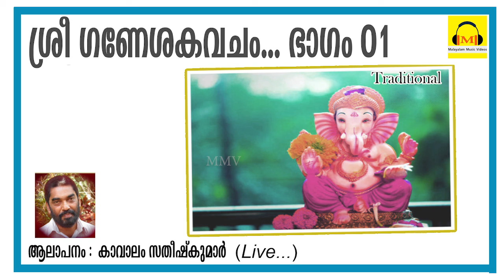DEVOTIONALSONGS SREE GANESHAKAVACHAM | PART 01 | KAVALAM SATHEESHKUMAR | MALAYALAM MUSIC VIDEOS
SREE GANESHAKAVACHAM
KAVALAM SATHEESHKUMAR
MALAYALAM MUSIC VIDEOS